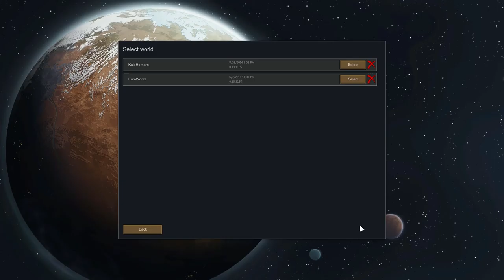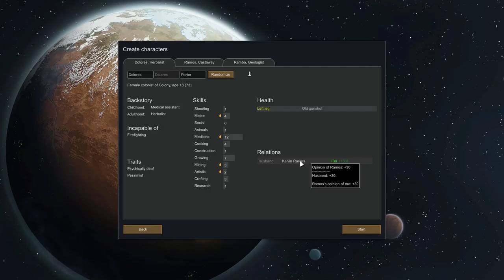Rimworld - Episode 2 - Cougar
Edd is super good at this game, hence the cougar.